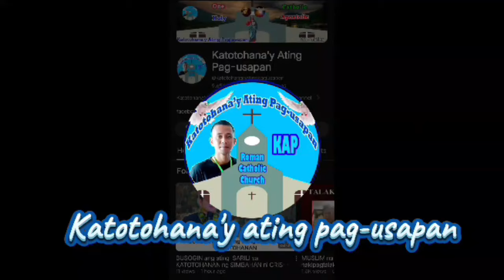👉Isabuhay ang Kapayapaan at Pag-ibig ni Cristo sa araw-araw na ating Pamumuhay!